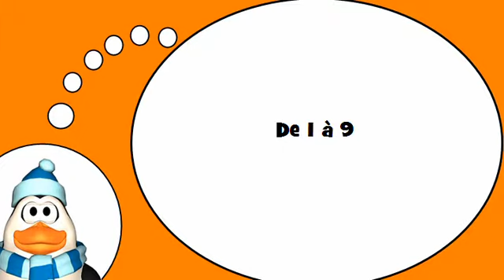法语为大家 = 我们从1数到9